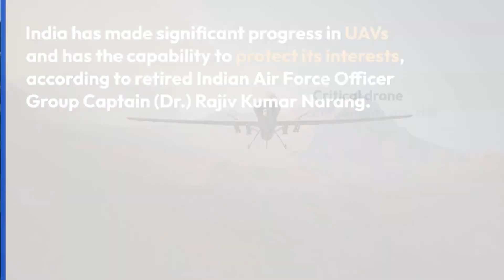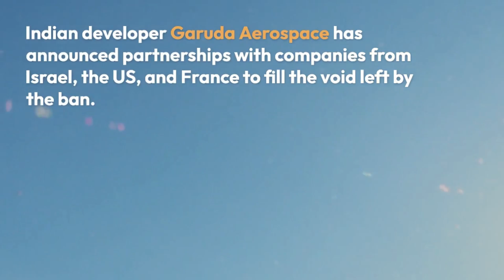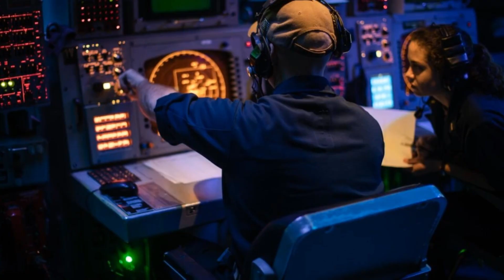|India's Drone| |Tech Quest| Amid |China's Advances| and |Pakistan's Acquisitions|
India’s ‘Quest’ For UAVs Grow As China Takes A Giant Leap In UAV Tech & Pakistan Acquires Cutting-Edge Drones From Turkey

In January 2021, the Indian Army showcased its drone-swarming capability with 75 indigenously designed and developed drone-simulated offensive missions

China is the leading exporter of military drones, having delivered 282 combat drones to 17 countries in the past decade.

Chinese President Xi Jinping has described drones as capable of "profoundly changing war scenarios" and has pledged to "speed up the development of unmanned, intelligent combat capabilities."

India has made significant progress in UAVs and has the capability to protect its interests, according to retired Indian Air Force Officer Group Captain (Dr.) Rajiv Kumar Narang.

Critical drone components are still not made in India, and the Indian armed forces need to work on it, just like China.

The Indian government has enabled policies to support domestic drone makers, setting aside a significant budget for military modernization and reserving $75 million for the domestic industry.

The Indian Armed Forces are also collaborating with private players.

The Indian Air Force recently awarded a contract to a New Delhi-based start-up, Veda Defense System, to make 200 long-range swarm drones

India is seeking alternative supply chains for drone components after banning Chinese components.

Indian developer Garuda Aerospace has announced partnerships with companies from Israel, the US, and France to fill the void left by the ban.

The US and Indian Air Force have signed an agreement to develop air-launched UAVs jointly, promoting collaborative technology sharing and strengthening cooperative research.

To outpace China in the small drone sector, India needs a more significant "civil-military integration" and a roadmap for the civil sector to become self-reliant.

India is facing challenges in the larger drone segment, but the Defense Research and Development Organization (DRDO) is working on the development of MALE and HALE drones.

India's quest for UAVs continues to grow as it strives to protect its interests and bridge the technological gap in the drone industry.

With government support, collaboration with private players, and a focus on self-reliance, India aims to become a major player in the global drone market